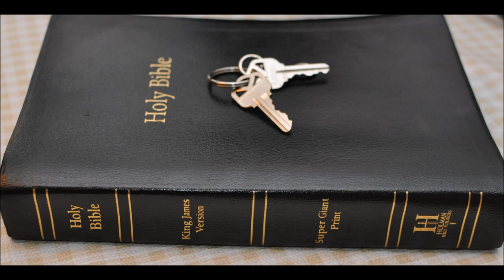Update 19 sept 2023 chaplain Bob Walker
hand hurts